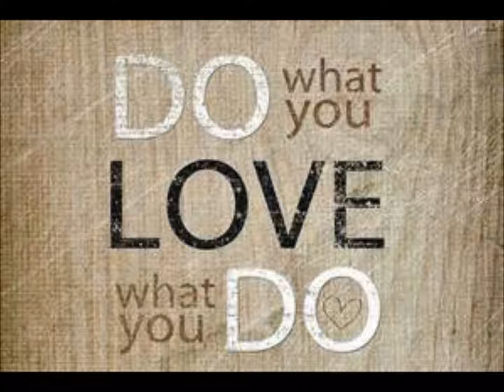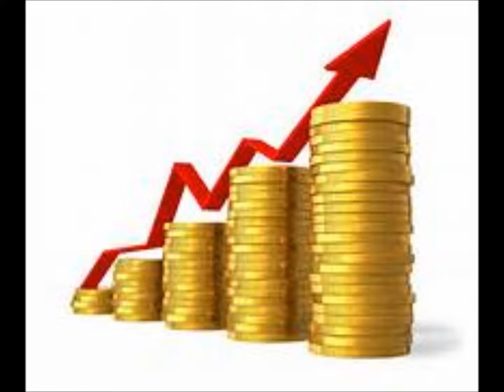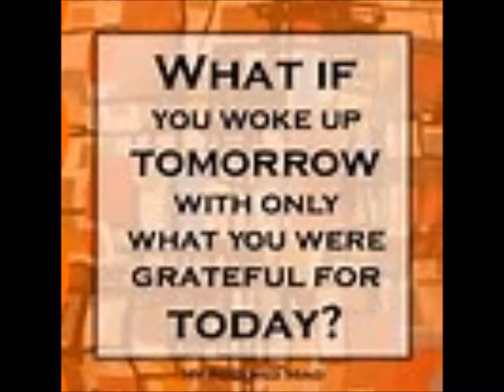Diva Thoughts - Perspective of Goodness with music Kathy Yolanda Rice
Perspective of Goodness

You’ve done many worthy and valuable things. Let yourself feel good about yourself.

You can see the possibilities, and act on them to make a positive difference. Let yourself feel good about the future.

No one is perfect, yet each person you encounter has something unique and valuable to offer. Let yourself feel good about the people around you.

Life has its ups and downs, with each experience bringing new learning and growth. Let yourself feel good about the direction events are moving.

Let yourself feel good. Then find some new way to express your positive feeling with your life, with your actions.

Feel good about where you are, what you’re doing, and the world you’re in. Live life with a perspective of goodness, and you’ll create real value in every moment.